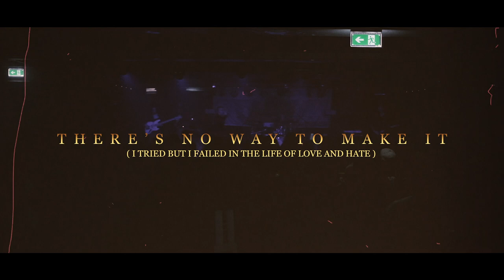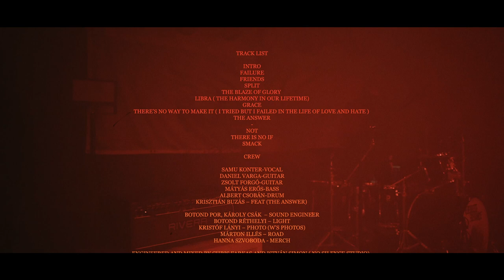HEEDLESS ELEGANCE - LIVE AT AKVARIUM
On September 17th, 2021, the Hungarian metal band @heedlesselegance7131 debuted their 2. album called " LIBRA " live at the venue AKVÁRIUM. Watch the full set now!

0:00 Intro
1:41 Failure
5:25 Friends
9:21 Split
12:31 The Blaze Of Glory
17:01 Libra
21:59 Grace
26:54 There Is Just No Way To Make It
31:13 The Answer
38:48 Not
43:17 There Is No If
47:25 Smack
49:55 Outro

MUSIC / Heedless Elegance
LYRICS / Samu Konter
ENGINEER / No Silence Studios (István Simon), Krisztián Farkas
VIDEO: [S]SYNDROME PRODUCTION

HEEDLESS ELEGANCE

BOOKING / PRESS